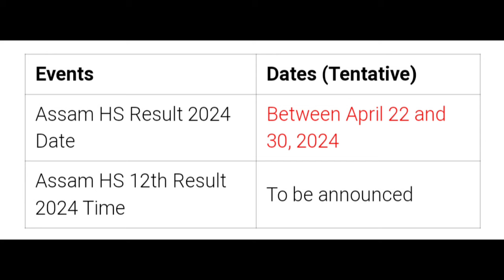hs result 2024 date declared | অৱশেষত আহিল Hs ৰিজাল্টৰ চূড়ান্ত খবৰ | Hs 12th Results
hs result date declared 2024
hs result 2024 date
ahsec results date
hs 12th results latest news
hs result check
Assamese news inform